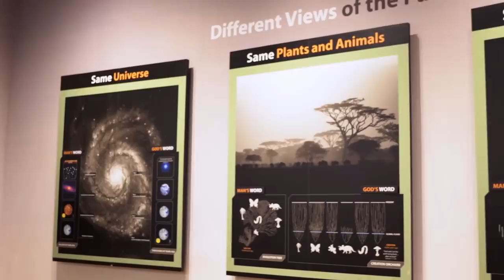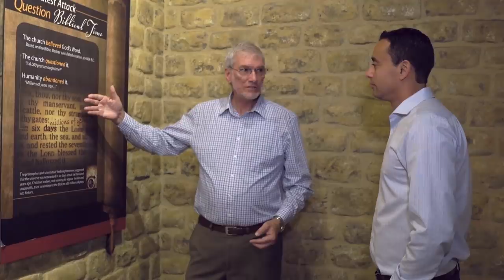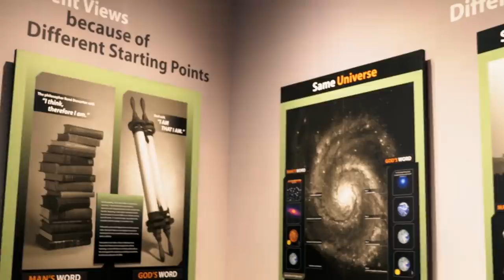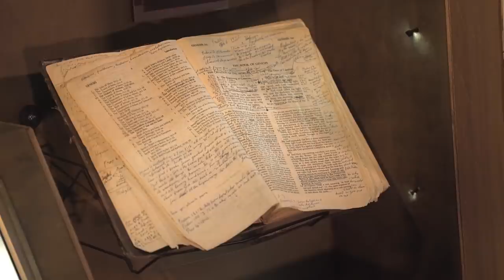Ken Ham Shows the AMAZING Creation Museum!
Ken Ham takes us on a tour of the Creation Museum in Petersburg, Kentucky. This clip is from Episode 20 of our new season of “Way of the Master”! This episode is airing worldwide this week. For TV, on demand, and streaming channels & times, visit WayoftheMaster.com, or download each episode